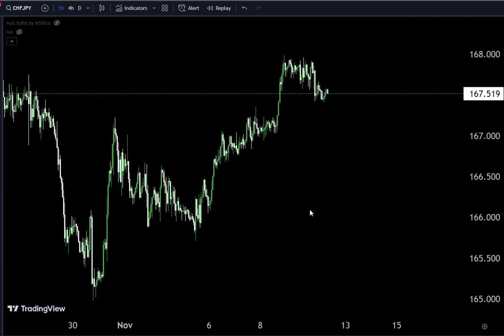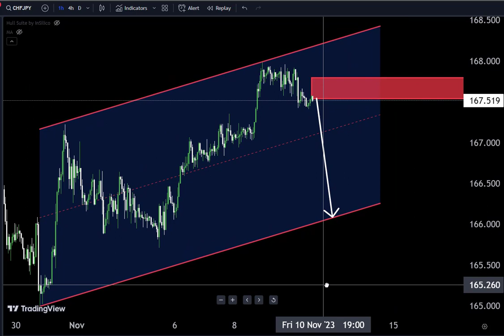CHFJPY Long or Short, what you think guys??technicalanalysis